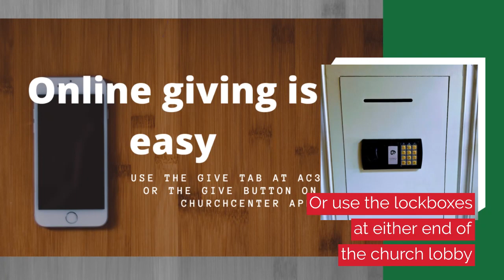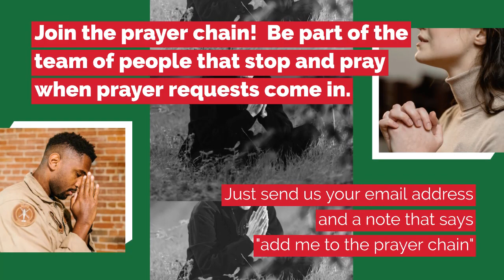December 2023 announcements